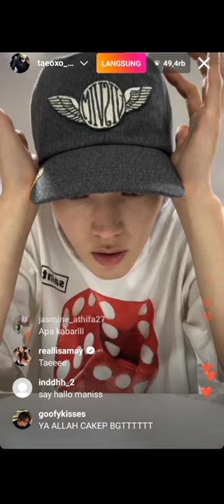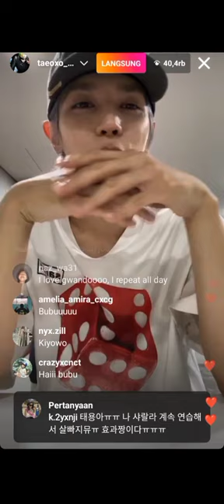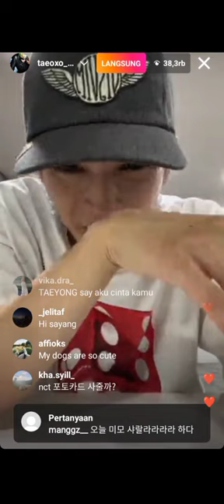20230617 || TAEYONG LIVE INSTAGRAM - taeoxo_nct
20230617 || TAEYONG LIVE INSTAGRAM -Taeyong Shalala